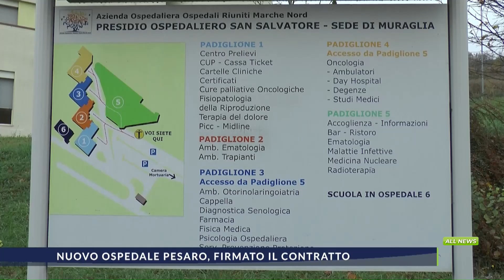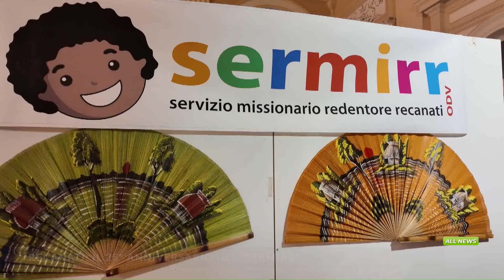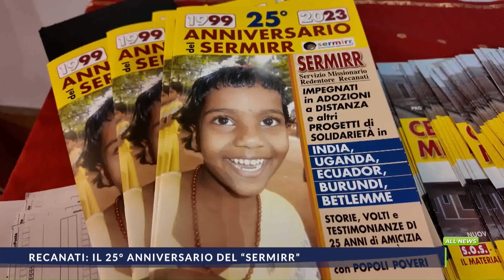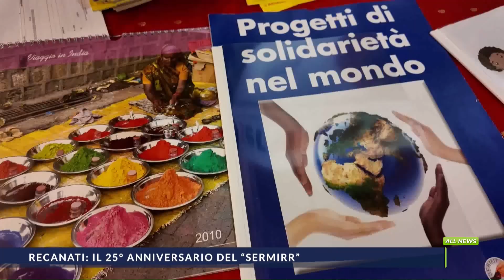TG ALL NEWS del 12_10_2024 edizione GIORNO